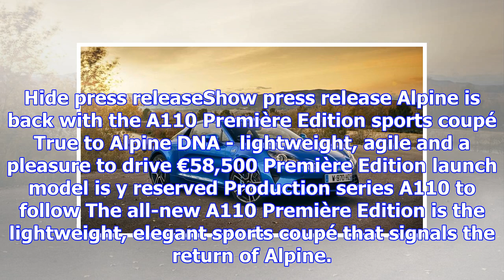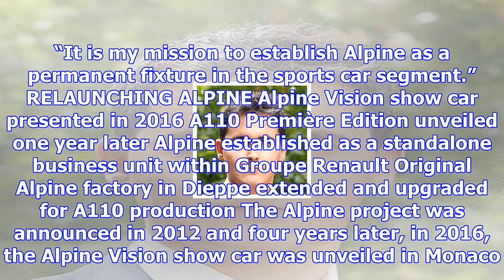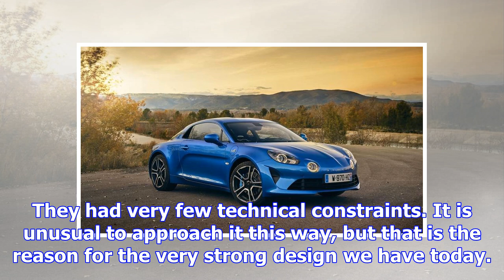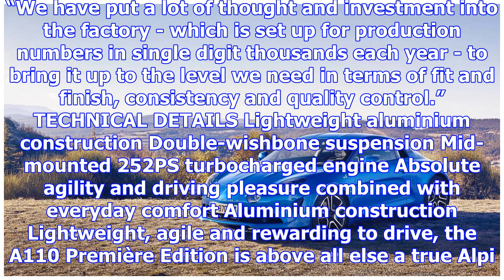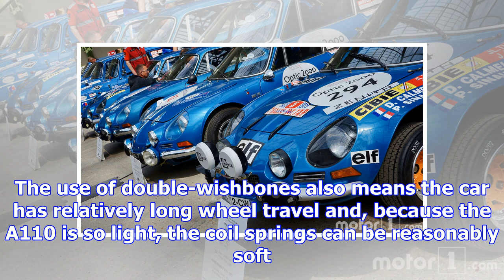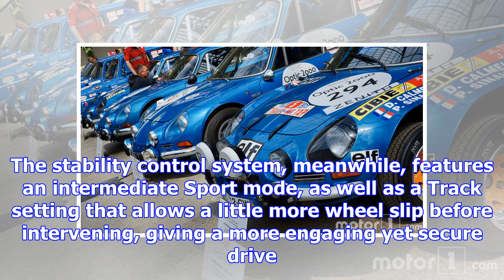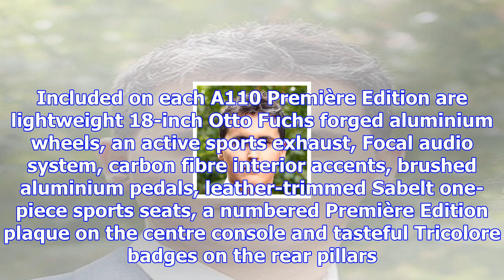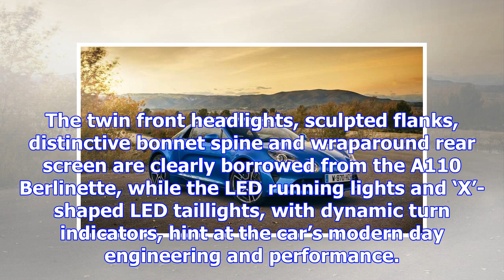Alpine a110 ready for its close-up in new eye candy photos, videos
Hide press releaseShow press release Alpine is back with the A110 Première Edition sports coupé True...